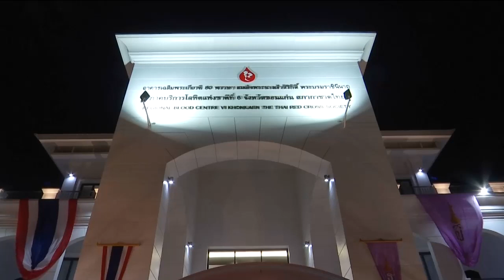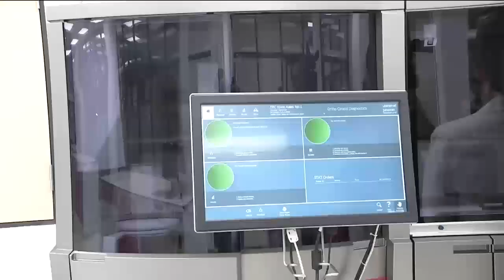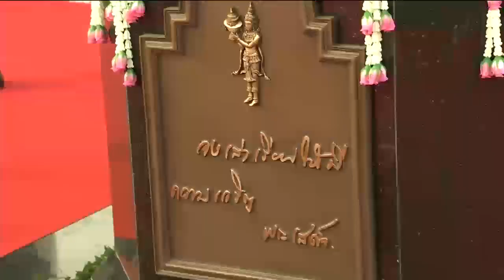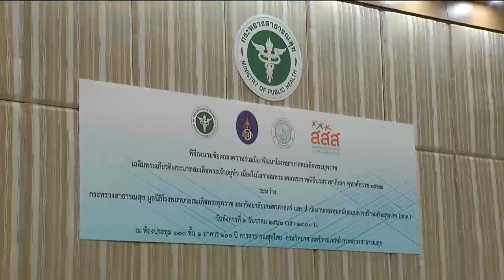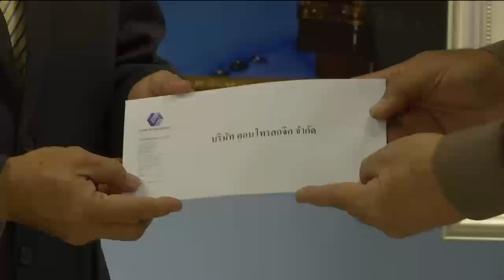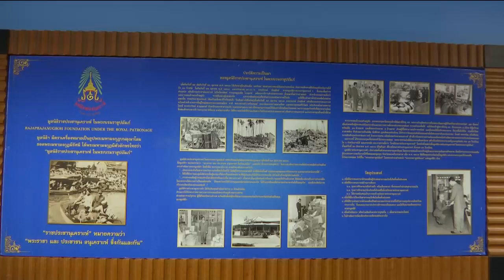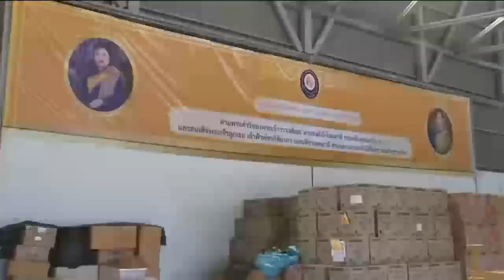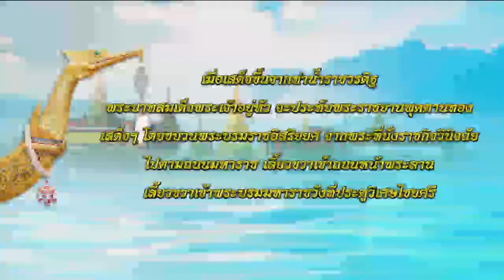ข่าวในพระราชสำนัก 3 ธ.ค. 62